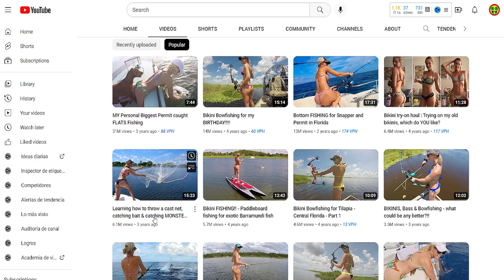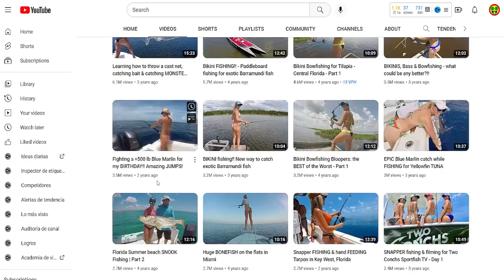How Much Money VICKY STARK Make on YouTube? 🤑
In this video, I am going to share with you how much "VICKY STARK" earns with his youtube channel.

Youtube is a platform that can make you money by making videos, just like "VICKY STARK" did.